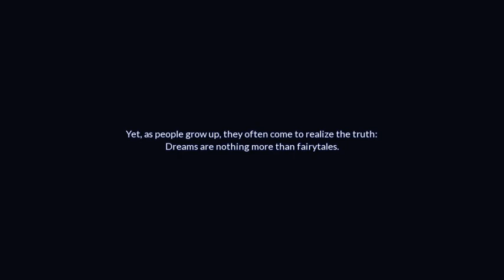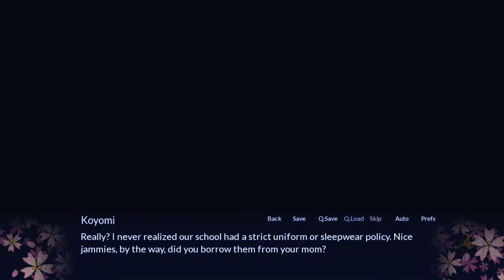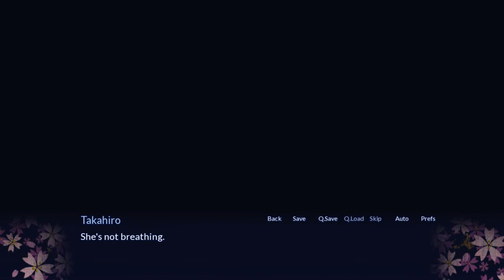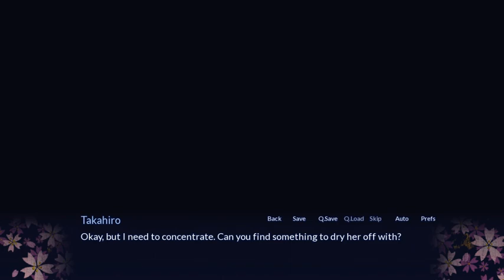Sakura Spirit (STEAM) - Gameplay1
- Submitted by Yuna1000 from Vizzed.com